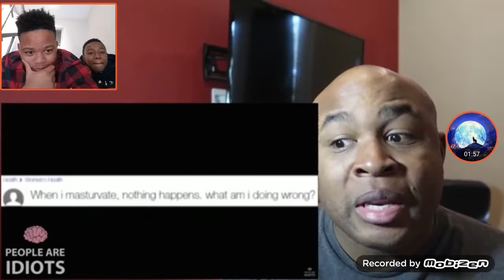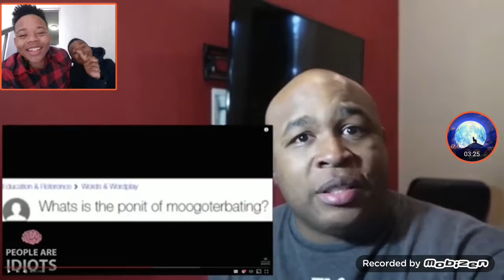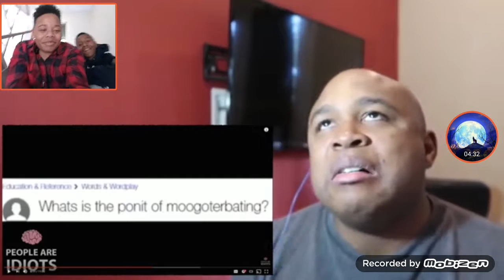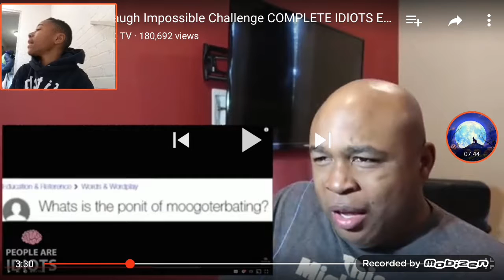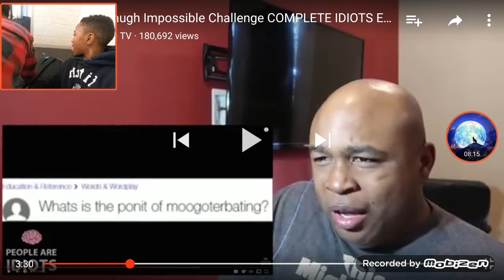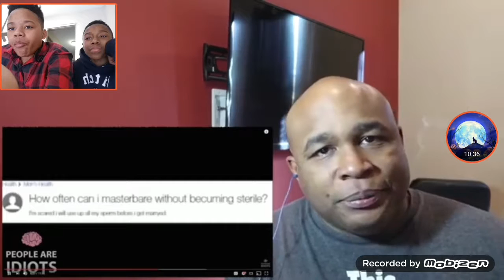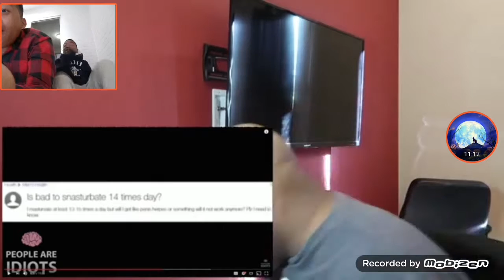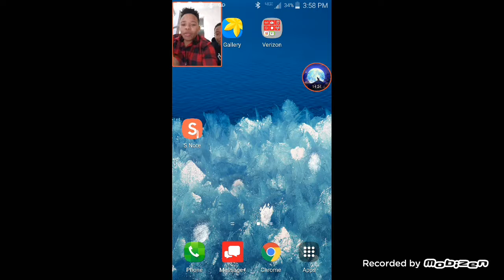Try not to laugh reaction ft kyel ale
Vlog channel- The daily wolf pack

Kyel instagram- homiesguns_money